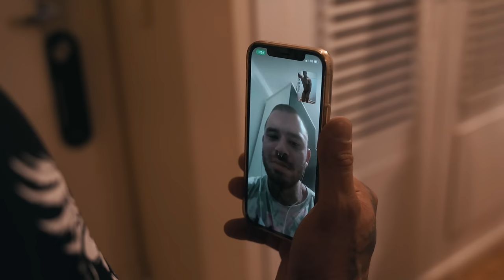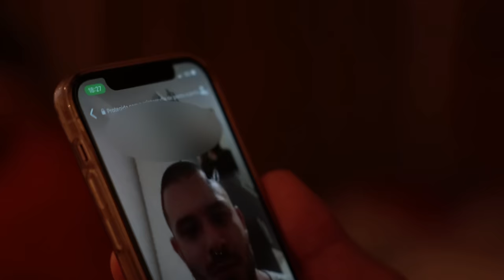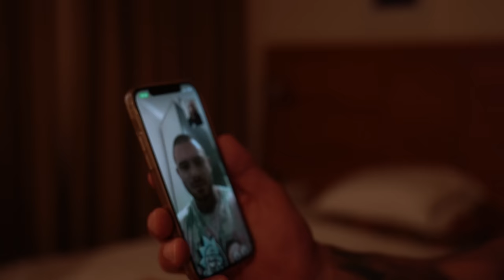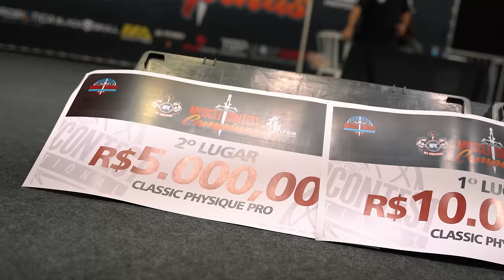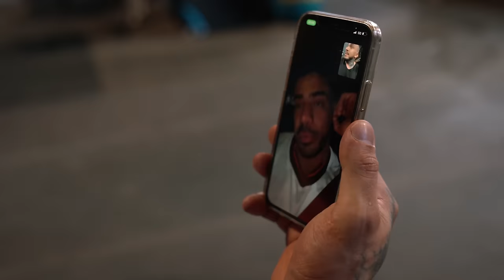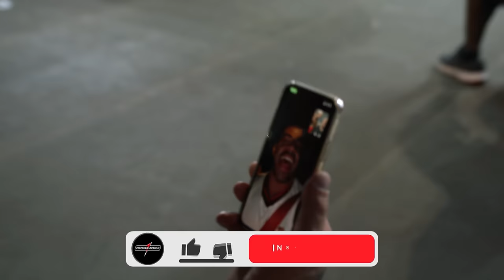A DISPUTA PELA VAGA NO OLYMPIA! | OS CLASSICS QUE IRÃO COMPETIR